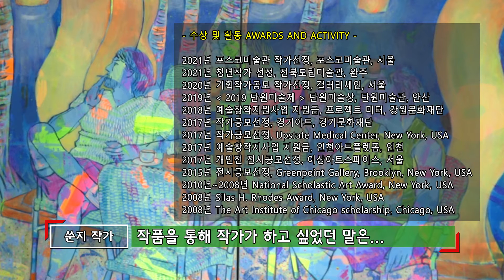[다큐TV]‘빛의 마술사’ 쑨지 작가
평범한 일상의 이미지로부터 판타지를 길어 올리는 쑨지 작가의 회화는 오늘도 낯선 공간을 만든다.
쑨지 작가는 그 창을 통해서 보이지 않는 곳에 내재한 깊이를 빛으로 찾아 나선다.